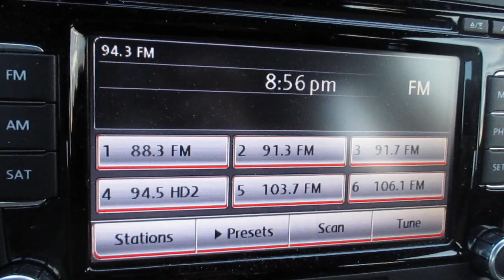Radio Air Check 94.3 WERW Monroe Michigan Rewind 94.3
Nice local station